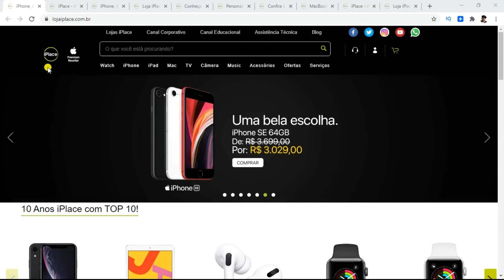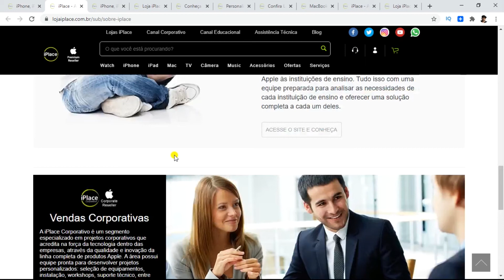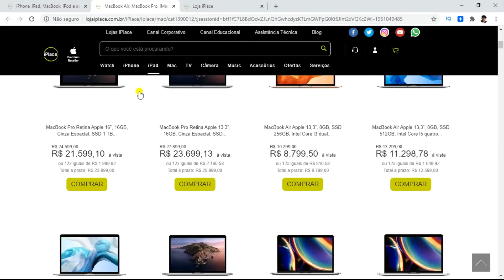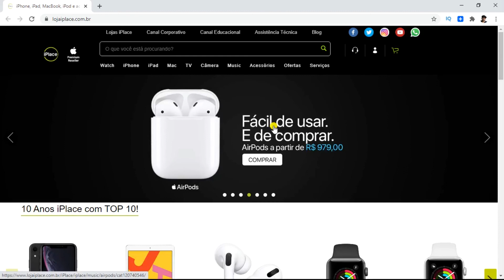Iplace [Site] Loja Iplace Revendedora autorizada da Apple Iphone, Mac Book, Smart Watch Apple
Site Confiável: Sim

Sobre: Iplace é a maior revendedora da Apple e smartphones Iphone aqui no Brasil. As lojas Iplace são reconhecida pela qualidade e inovação. Com o selo Apple Premium reseller, já tem mais de 100 lojas físicas no Brasil e toda linha de produtos Apple. Obs: A empresa Iplace é uma subsidiária da madeireira Herval e é confiável.

Music Background: (Free) Sad Storytelling Beat [Triste] Rap R&B Instrumental Music 2016 | Luxray